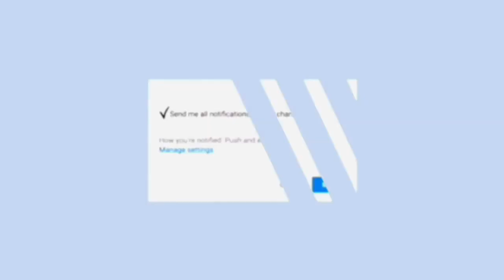Mom of 3 POOL PARTY!! | Roblox Bloxburg (Roleplay)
Hey guys! ♥ Thanks to everyone wjho starred in this video :)  ♥

Thank y'all so much for watching this video, it means the absolute world to me ♥